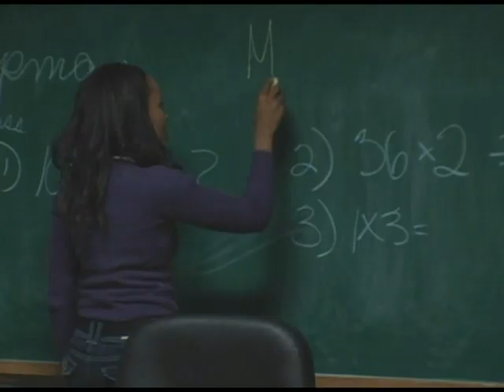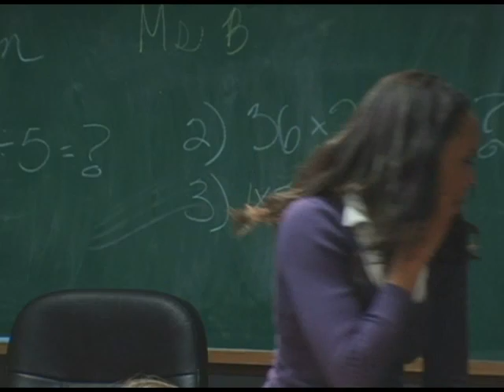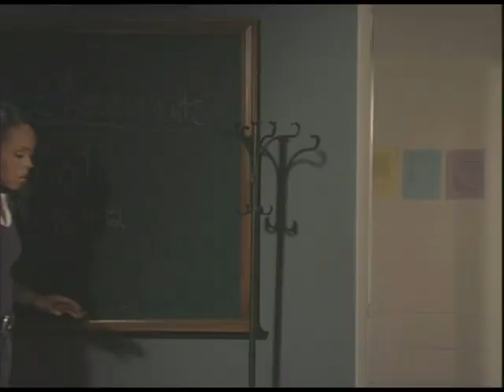Crazy Daze Part 1 of 3